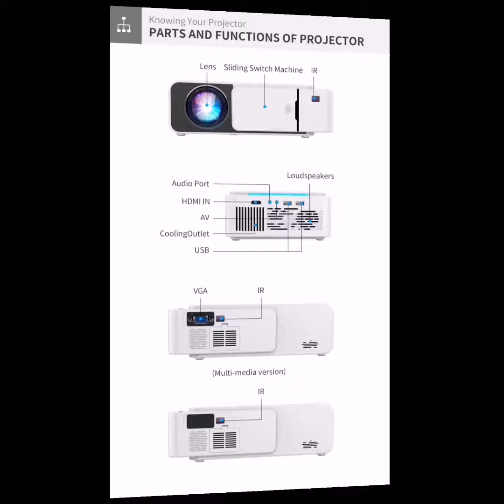Kuwait Wi-Fi YouTube Projector T5 1080* / Order Now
Free Home Delivery Kuwait Erea